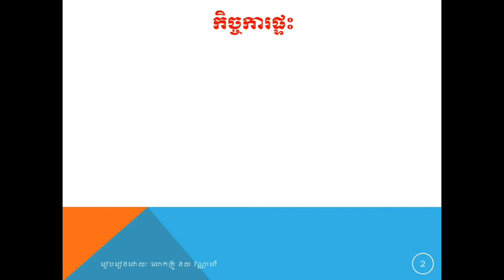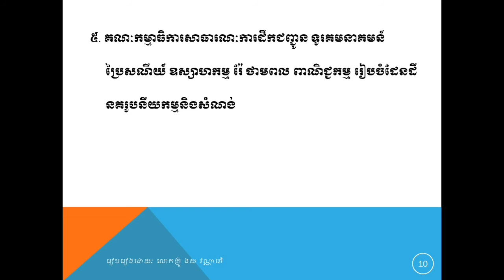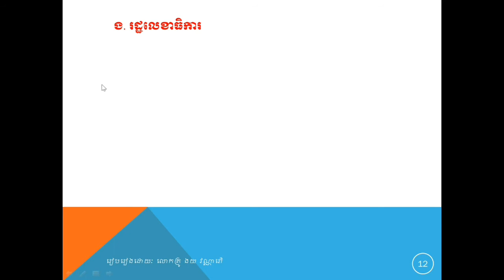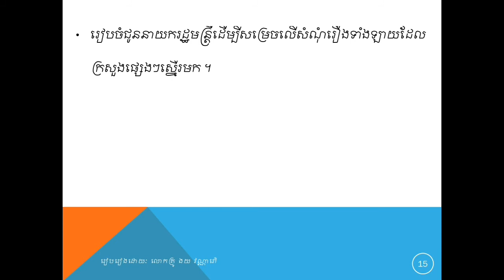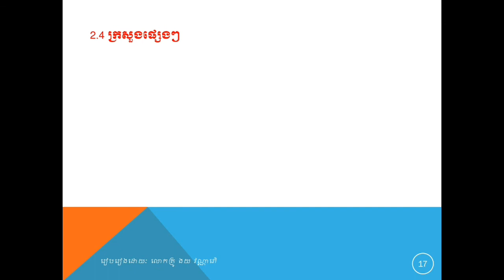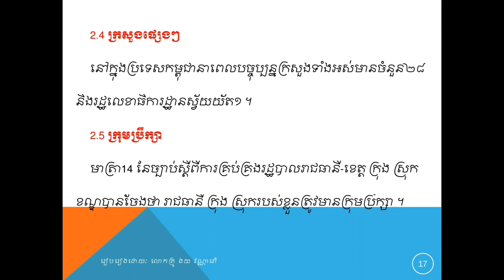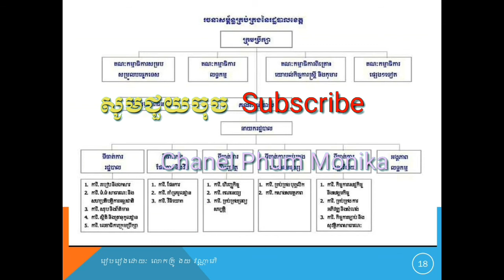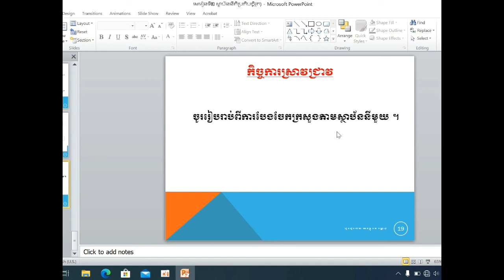មេរៀនទី២ ស្ថាប័ននីតិប្រតិបត្តិ (តចប់)